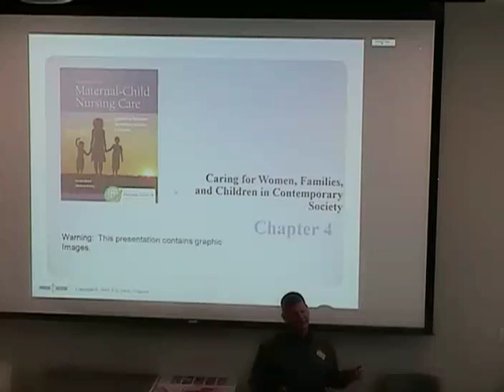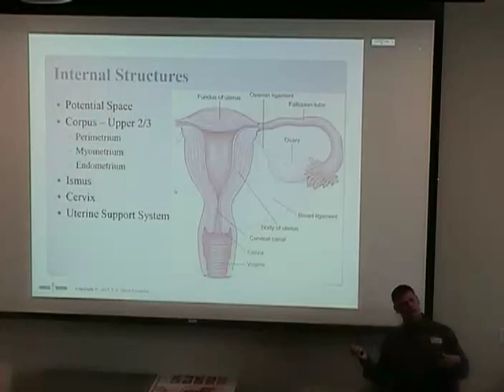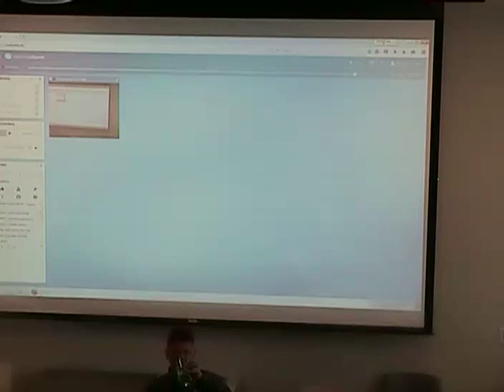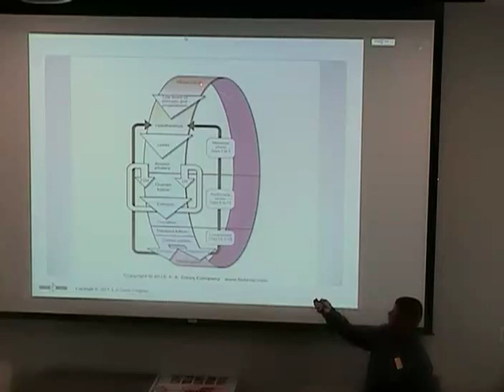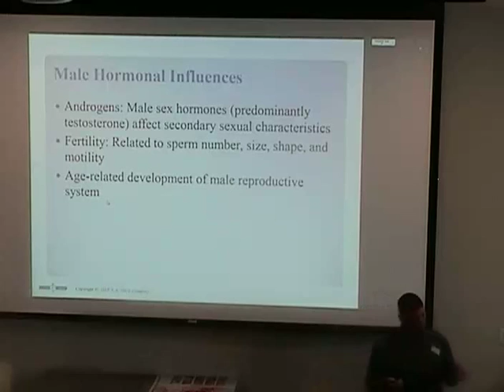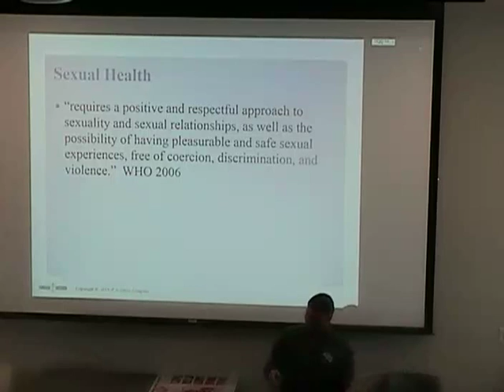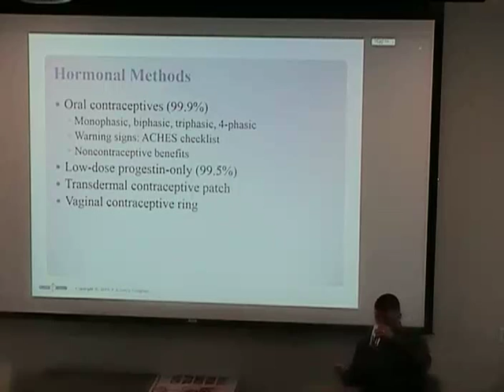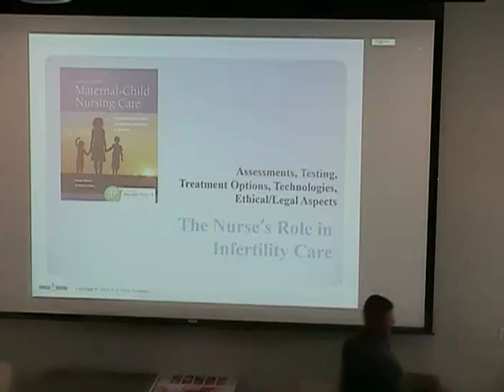Lecture 8-25-15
Chapter 5,6, and 7